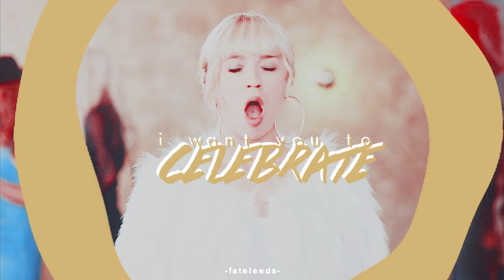Dancing makes you brave [+fateleeds]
"Dancing makes you brave"

this was really fun and crazy quick. if this song isn't lit idk what is. this is really different, since im usually such a basic bitch when it comes to editing + this actually makes you wanna dance which...isn't normal on this channel ATP.

can you believe this is my first collab EVER?...lol, me neither. check out my partner in crime. SRSLY go watch her!